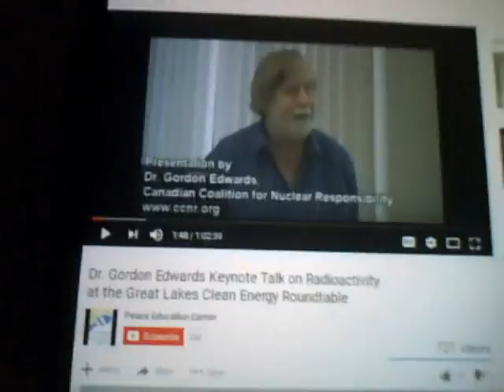Urgent ....Piano Message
Please Watch Dr. Gordon Edwards